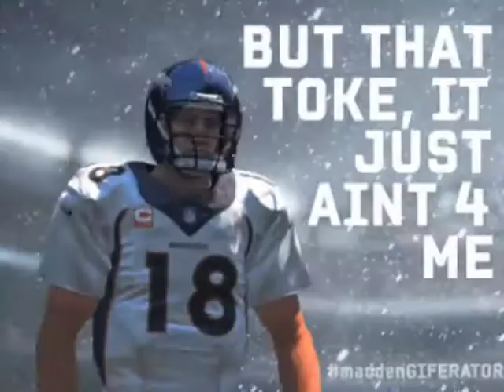shr3k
This was made for purposes